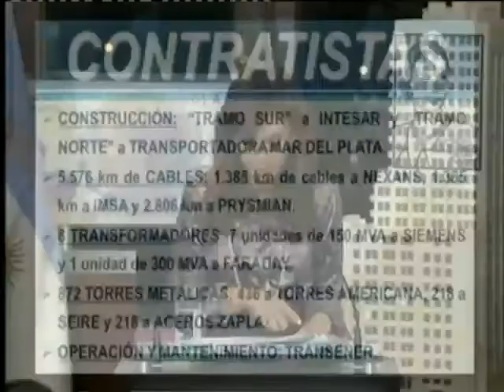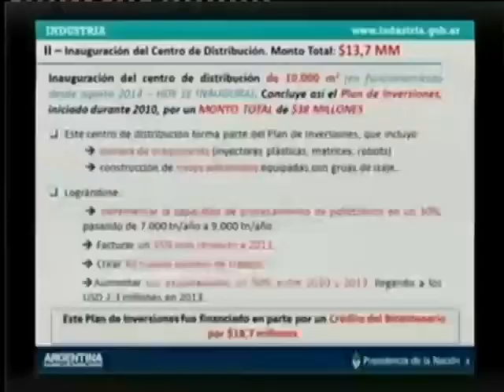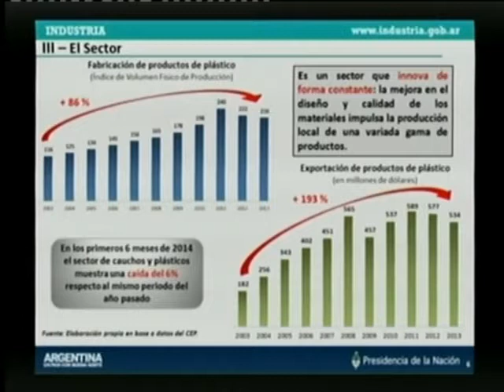Cristina Fernández de Kirchner Discurso completo 03-09-2014